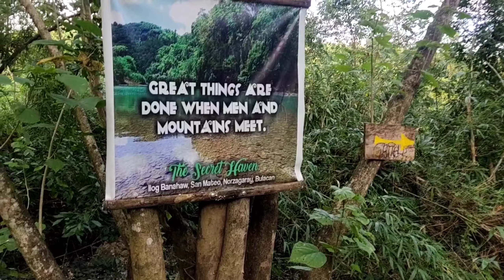CAMPING SITE IN BULACAN / SECRET HAVEN CAMPSITE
TARA MGA KADEZSHIE. WE NEED TO RELAX AND UNWIND SOMETIMES AND ONE OF THE BEST THING TO DO IS CAMPING...MAMUNDOK.. ITO PO ANG AMING 1ST DAY EXPERIENCED SO TARA AT IEXPLORE NATIN ANG GANDA NG SECRET HAVEN CAMPSITE SA BULACAN.

or u can add me on instagram.just click this link